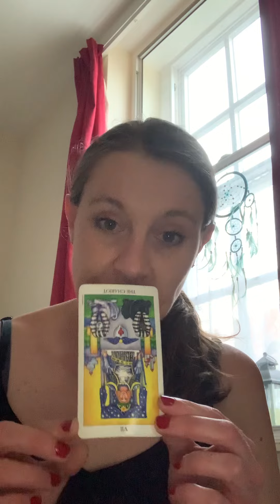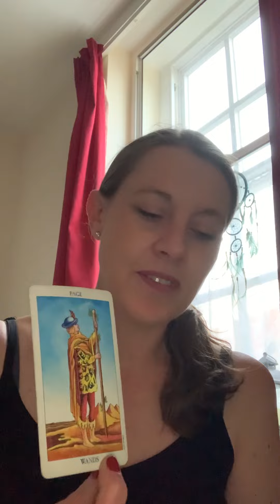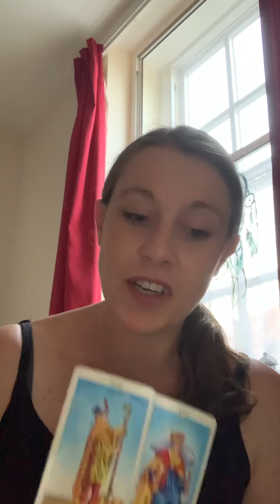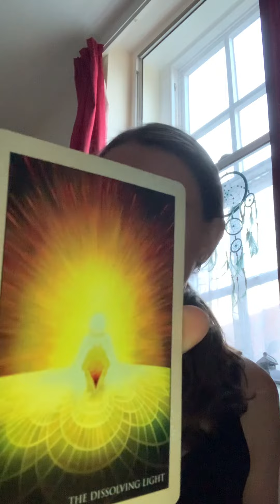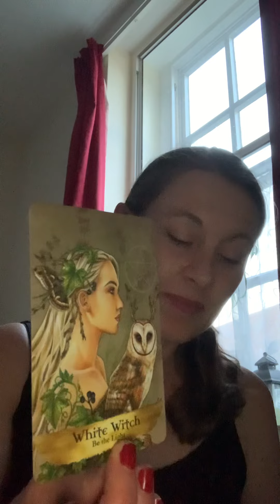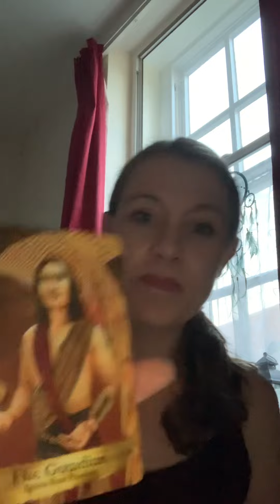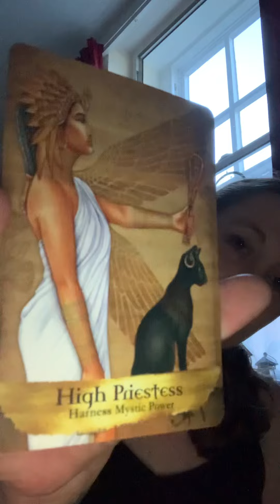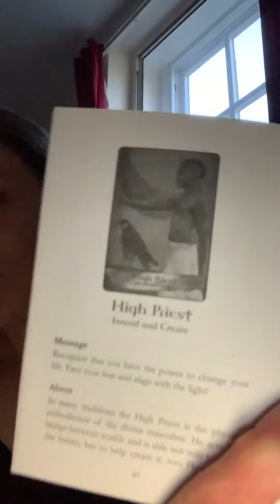Divine Feminine - You Are Being Reminded Of The Goddess Within 🥰